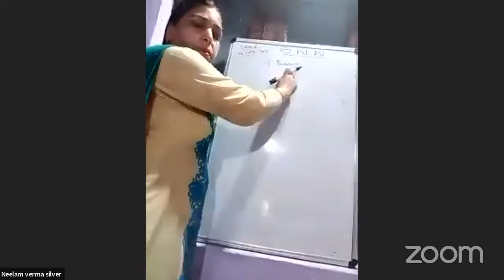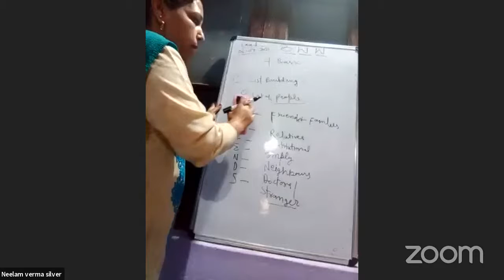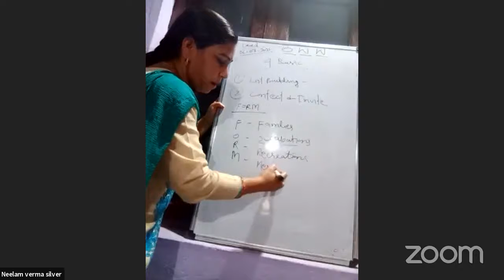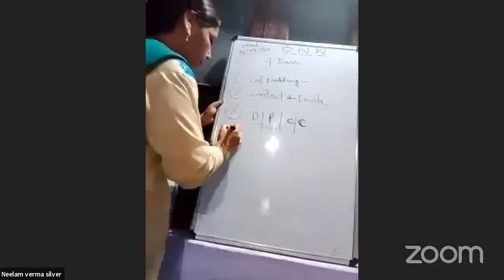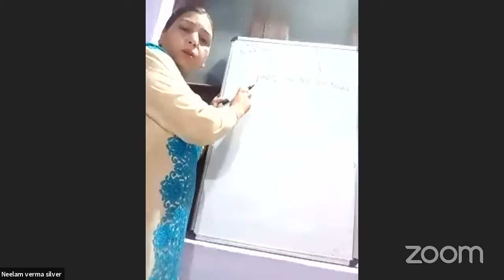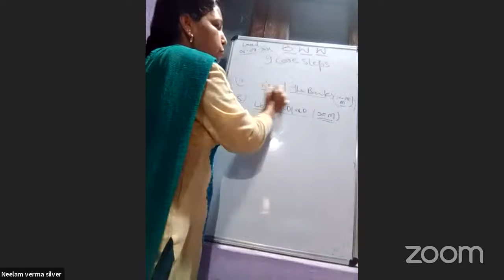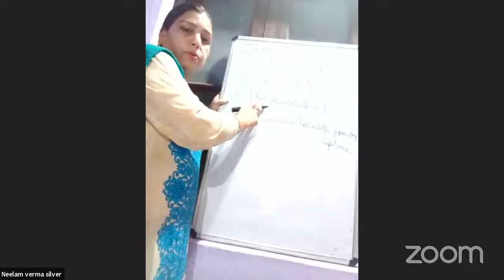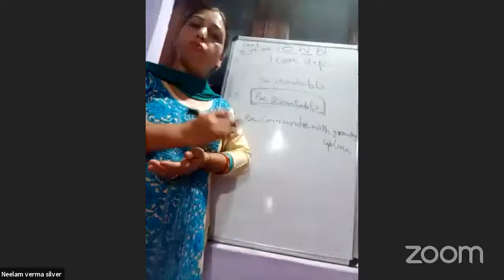4 Basics & 9 Core steps by Neelam Verma